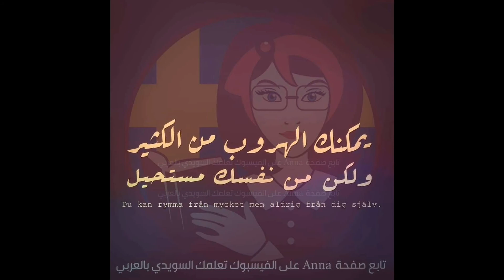قرار السفر الى الغرب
قرار السفر إلى الغرب...👍

هل الصورة والصوت ممتازة... تفاعل معنا

درجة الحرارة : 10

شاهد الفيديو المرفق وهنالك أكثر من فيديو عن مواضيع السفر في قناة اليوتوب عرب السويد ...

يوميا تصلني رسائل بخصوص السفر...☑️🆕✅

الهدف من المنشور. 🌼🌺🌼

لو كنت مكانك. 🙋

اقعد مع نفسي واجيب ورقة وقلم. وأكتب لو جلست في وطني كمان خمس سنين شو رح يتغير من الناحية الايجابية والسلبية.

اذا شعرت ان في وجودي في وطني فائدة كبيرة ابقى بالوطن وايضا هل لدي مسؤوليات مثل اكون الإبن الوحيد وعائلتي لا تستغنى عني ... أنت من يقدر ذلك.

واذا الرؤية تشعرني بالخوف وعدم الأمان ابدأ في ترتيب أموري للسفر.

مشكلة البعض. العجلة... لذلك يفشلون..
لعدة أسباب اذكر منها..

انه يفكر بالسفر مجرد مشاعر حزينة للوضع الحالي في وطنه ولكنه غير مستعد للسفر.
غير مستعد ماديا.
غير مستعد ل الفيزة او الى طريقة السفر.
غير مستعد من ناحية القرار فما زال متردد.
غير مستعد من ناحية أسرته.
غير مستعد من ناحية المعلومات ف المعلومات ناقصة او مغلوطة...
غير مستعد نفسيا.

لا يرغب بدفع مال ل الاستشارة ل السفر ويختصر مشوار العمر ويحقق أهدافه بأسرع وقت...
تضارب الاراء في صفحات مواقع التواصل منهم من يقول لك سافر إلى السويد ومنهم من يقول لك لا...
البعض يركز على بلد واحدة ويجلس داخل الصندوق لسنوات بدون اي حركة أو تطور أو تغير بل مزيد من الشكوى والتذمر والحسرة وضياع العمر .

معتقدات خاطئة..

البعض ينتظرون عقد عمل واغلب العقود وهمية مقابل مال مبلغ ضخم جدا 👍 ولا يوجد عمل بالمقابل... كن حذر.

واخرين ينتظرون دعوة ويعتقدون انها سبب قوي الفيزة وهذه معلومة مغلوطة.

واخرين يريدون شراء عقار يعتقدون انه يمكنهم الحصول على إقامة وهذا خطأ

واخرين يفكرون ل الإنجاب في السويد يعتقدون ان إنجاب طفل تاخذ عليه إقامة او جنسية وهذا خطأ...

الزواج

ومنهم من يرغب بالزواج للوصول إلى السويد وهذه امر نادر جدا الحدوث لان من سوف يعمل لك معاملة لم الشمل يجب عليه ان يوفر شروط الاعالة حتي لو معه جنسية فالأمر مو سهل والاغلب يطلب منك مبلغ مالي كبير بالمقابل...
الاستثمار في السويد... البعض يعتقد ان موضوع الاستثمار شيء سهل جدا ادفع مبلغ بسيط ل إحدى الشركات مثلا ٣٥٠٠ دولار 💵 وبعدها اكمل أوراقي للسفر وهذا اعتقد كله فقط أوراق وليس القضية كاملة التي لها شروط كثيرة ل الاستثمار من توفر لغة انجليزية او سويدية وخبرة بالمشروع ورأسمال للمشروع ومبلغ لك ول عائلتك لكل فرد ومشروع مدروس.

الموضوع يحتاج إلى وقت وتخطيط وتحديد البلد حسب رغباتك انت ومتابعة اخر الاخبار لتلك البلد من مصادر موثوقه وليس فقط من كلام المواقع التي تنشر بهدف لكسب المزيد من الاعجابات.

عندما قررت السفر اخذت معي وقت لتجهيز نفسي للسفر ستة شهور وانا اجهز الجوازات واتابع السفارات واسأل عن الطلبات واجهز كل ما يريدون وافكر بقصة سفري واشارك ذلك مع عائلتي وأصدقائي لكي اخذ النصائح ولكن انا صاحب القرار النهائي.

لا تقرر وانت غضبان... او بسبب مشكلة بسيطة او سمعت اشاعة معينة. او وعود غير اكيدة. ابحث وتأكد من مصادر قوية بالعربي بالانجليزي. الخ

وعليك ان تعرف ان اكثر من سافروا للغرب سافروا وقدموا معاملات لجوء يعني بدك قصة لجوء قوية جدا 👍 الان حتى اسمع رفض ل طلبات لجوء ل شباب من غزة... ف مو شرط البلد انه فيها حرب انك تأخذ إقامة الأفضل ان تجهز قصتك انت الشخصية وتعتمد عليها لا على الوضع العام. ف ربما منطقة في مثلا سوريا ياخذ صاحبها رفض ومنطقة يأخذ إقامة واغلب الإقامات مؤقته وليست دائمة. الخ

ال متزوج.

الذي يفكر بالسفر إلى السويد وحده ان كان زوج او زوجة لا انصحه لانه سوف يتعب كثير وخصوصا من لديه اطفال كثير ف مثلا عائلة 👨‍👩‍👧‍👧 من ستة اطفال والدهم يحتاج إلى شروط تعجيزية ل لم الشمل من راتب يصل إلى ٥٠ الف كرون وفترة انتظار ربما تصل لسنوات طويلة حتي اولا تصدر إقامته وبعدها يبحث عن سكن دائم او درجة ثانية وعمل دائم وووو

الكبار بالسن...

ليس من السهل البدأ في حياة من الصفر فهنالك تحديات اللغة والسكن والعمل. فربما تسكن في منطقة بالشمال برد شديد وليل طويل..
وربما تشارك اخرين في السكن من مختلف الدول وفرص العمل للكبار ربما تكون صعبه جدا اذا ما توفرت لديك القدرات واللغات والعلاقات.

وفي النهاية اقول لكم.

انت صاحب القرار. . ولن يفيدك اللوم لو فشلت فسوف يتخلى عنك الكثيرين وخصوصا المهربين والنصابين والحسودين واصحاب المصالح.

ويوم سعيد من ستكهولم 💐 🌹 💐
شارك برأيك وشكرا

Raed Abushihab